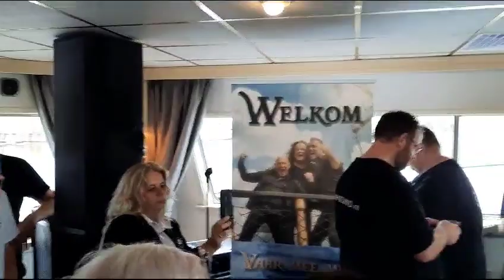Belinda Kinnaer Tina Turner Medley 6- 8-2023